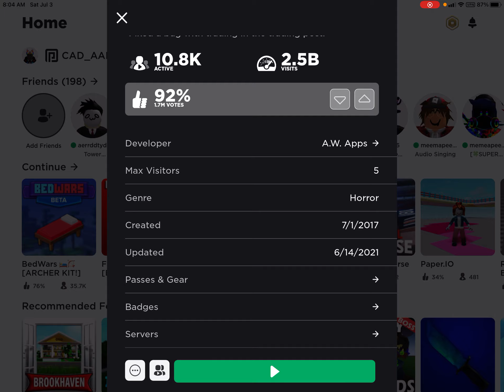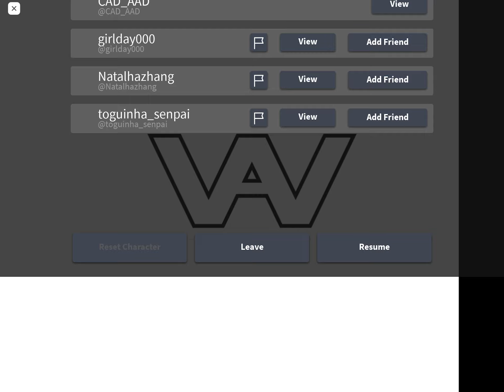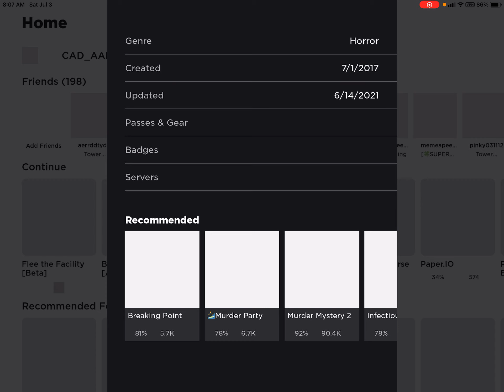Playing flee the facility with pupster gaming